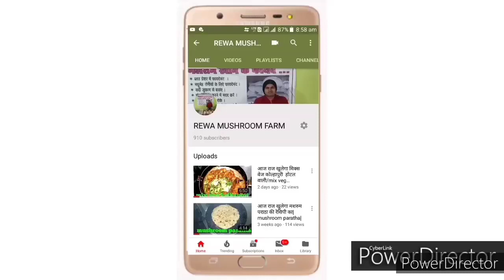mushroom farm me humidity kaise maintain kare expert se suniye /mushroom farm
How to maintain humidity in mushroom farm

mushroom humidifier mushroom cultivation
mushroom farming mushroom training

mushroom grower
mushroom farm
mushroom cultivation
mushroom farm near me
mushroom production
cost of starting a mushroom farm
small scale commercial mushroom growing
oyster mushroom farming
button mushroom farming
mushroom agriculture
mushroom cultivation at home
starting a mushroom farm
mushroom shed designs
mushroom cultivation near me
mushroom shed
mushroom cultivation in hindi
mushroom growers
mushroom farming at home
mushroom growing room designs
mushroom grow room
local mushroom farm near me
organic mushroom farming
mushroom farms for sale
white button mushroom cultivation
backyard mushroom farming
small scale mushroom farming
oxygen not included mushroom farm
mushroom farmers near me
oyster mushroom grow room
mushroom crop
medicinal mushroom cultivation
mushroom plant near me
mushroom company near me
indoor mushroom farm
mushroom farm township
mushroom cultivation in india
compost for mushroom cultivation
mushroom grower near me
commercial mushroom farming
low tech mushroom farm
organic mushroom cultivation
button mushroom farming at home
high tech mushroom farm